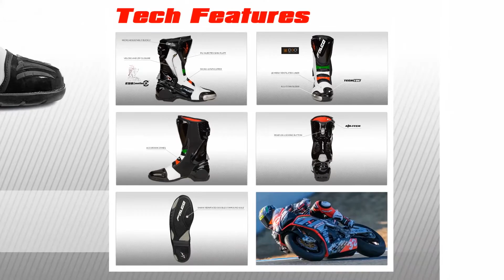Eso Lx 2.1 - art.307 presentation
“Micro-Synth” upper and “Air-Tech” vented lining. “Eso-Motion 2” articulation with rear-button unlocking-system. P.U. moulded “Tech-Toe” protection. “D3O” ankle cups inserts. Micro-adjustable aluminum buckle closure. “Alu-Zinc” repleceable slider. Dual-density racing rubber sole with
reinforced arch support.